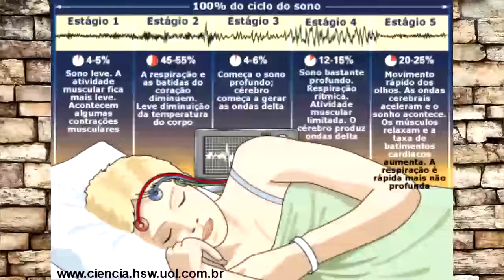Sonhos Lúcidos como fazer para sonhar com o que quiser!